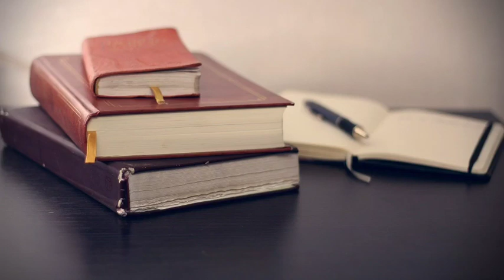HISTORY -42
Dear

Students/Competitive Students
Very Important Message to Students/Competitive students/gk Students/General Knowledge to Students

/General Knowledge/gk Questions Answers in hindi/GK 2020/gk quiz in hindi/group c

 General Knowledge/gk Questions Answers in hindi/GK 2020/gk quiz in hindi/ssc/group c

General Knowledge

GK 2020
gk quiz in hindi
ssc cgl
group c

General knowledge,
General Studies,
it helps students in COMPETITIVE exams
Yah bahut hi extensive and intensive ha  is chapter se har exams me poochhe Gaye Questions ko collection karne ke baad kuchh behtareen sambhavit Questions ko daale gaye hain. Hope ki aapko kisi v parkar k exams me isme se Questions aayenge, isko zarur practice kren, khoob sune ,baar sunne se yaad ho jayega,
Basic gk
Basic General knowledge
General knowledge and General Studies
General studies for IAS PCS, ssc cgl , group c
LT,TET, BED, DLED, BANKING, RAILWAY
It is very helpful for all kind of students
IAS
PCS
SSC
CGL
GROUP C
RAILWAY
BANKING
BED
DLED
TET
CTET
LECTURER
LT
NET
UGC NET
Career Guide Dr Afroze eqbal
Quiz Guru Dr Afroze eqbal
Kisi v parkar ke competitive exam me bahut bahut fayedemand
Aap is series ko zarur Padhen,sune ,yaad kre
Har ek Question bahut important ha
Koi v students kisi v class ka ho uske liye bahut hi behtareen, fayedemand, beneficial ha